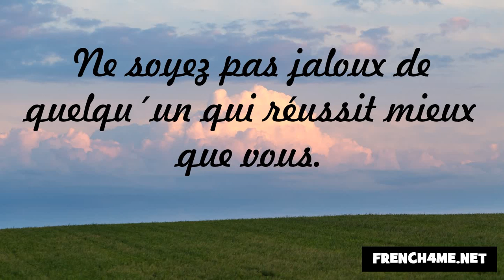Nezaket ve görgü kuralları #134